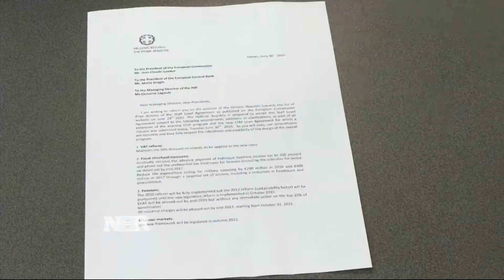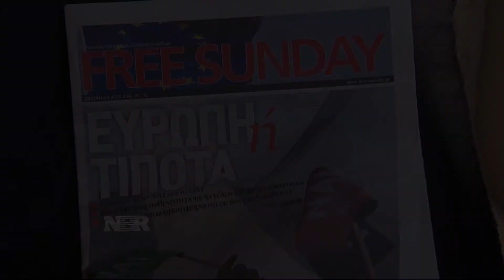Ministers to vote on reforms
Stocks rally as it appears Greece is closer than ever to striking a bailout deal with its creditors.